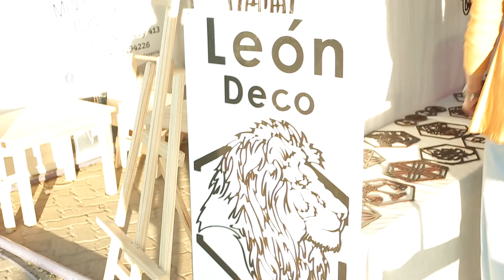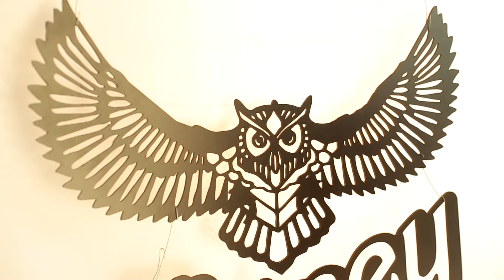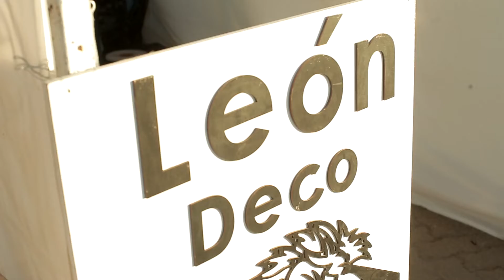Cuadros de diseño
Si estas buscando darle un detalle especial a tu hogar, esta nota es para vos. Estuvimos en el stand de León Deco, donde vas a encontrar  cuadros en madera calada, fáciles de colocar. Además, podes pedirle tu diseño personalizado!